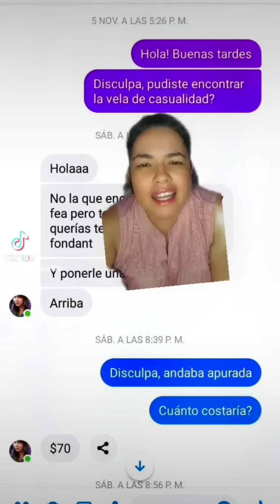Expectativa y realidad de pastel de Chucky